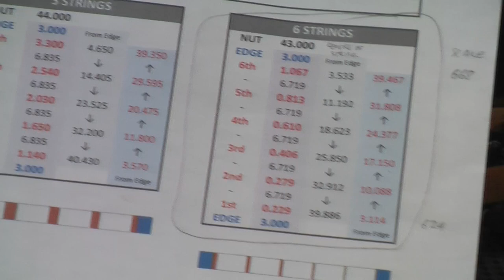Thezur Valken guitars restores a BC Rich Warlock Body Art Collection The Fly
I found a damaged BC Rich Warlock on E-bay. Thinking this looked like a great restoration project, I bought it for a reasonably good price and got it delivered. At first I thought the fault was a headstock break (it had fallen on the floor or something like that), the truth was something I had to discover. At one point during this restoration, I thought the neck was hopeless and I wouldn't get it fixed, watch to find out if I did.